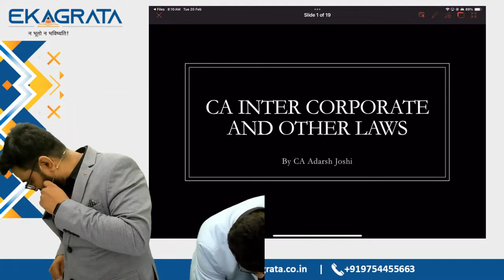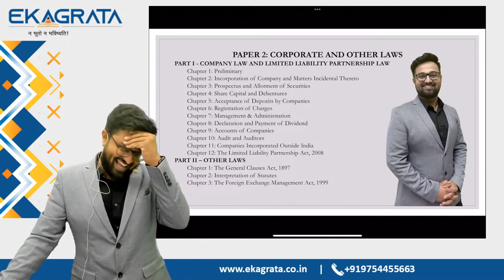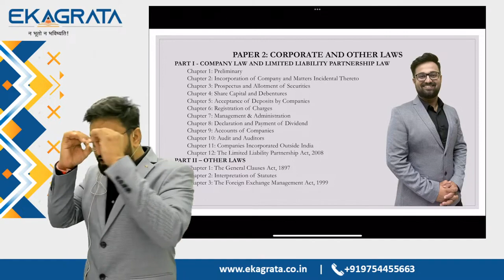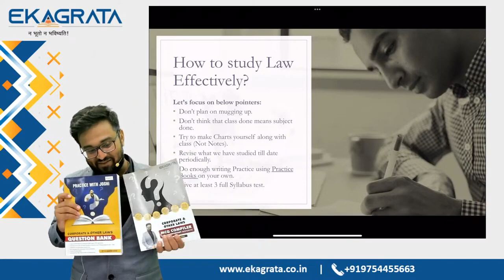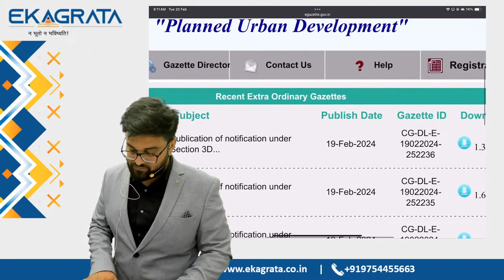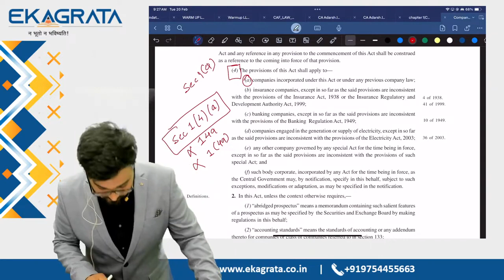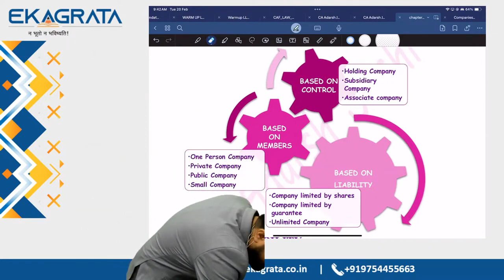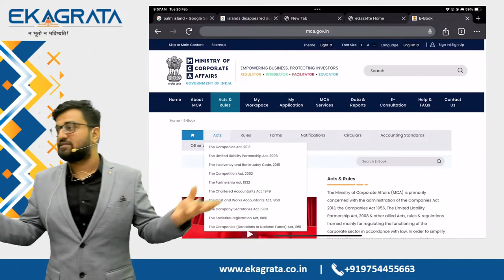01. CA Intermediate Law | Nov'24 | CA Adarsh Joshi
01. CA Intermediate Law | Nov'24 | CA Adarsh Joshi